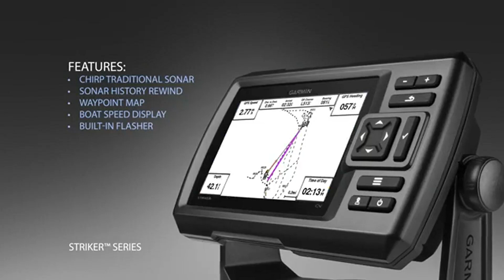Garmin Striker 4 with Transducer